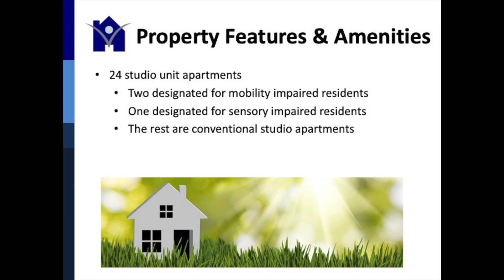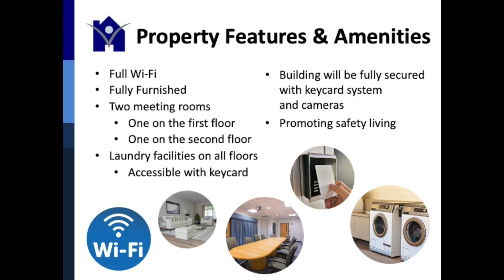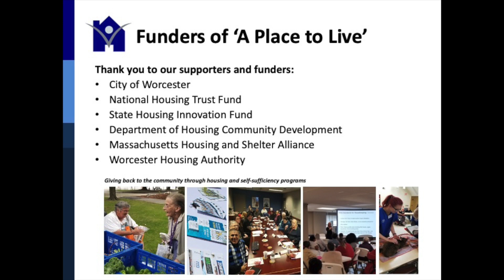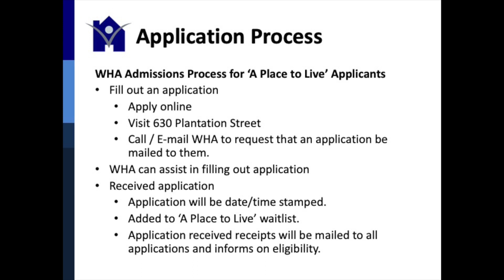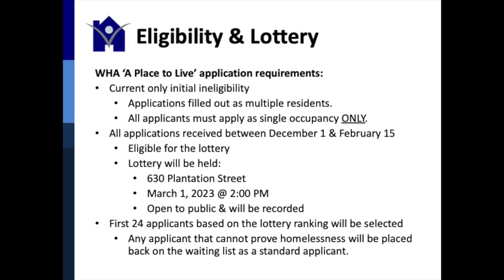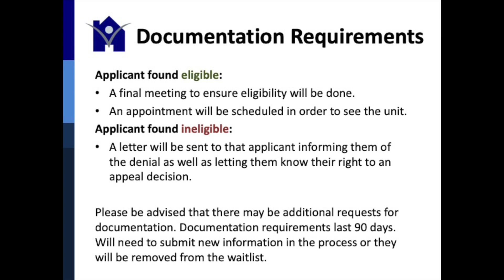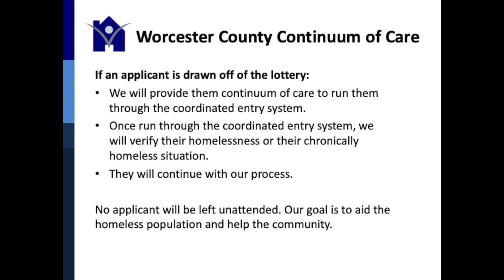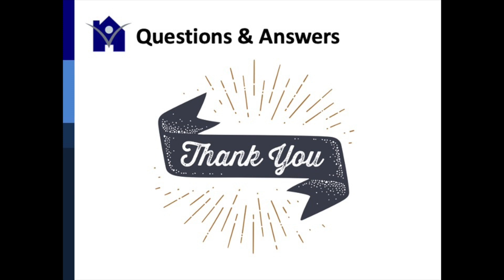'A Place to Live' Informational Session - Jan 6, 2023